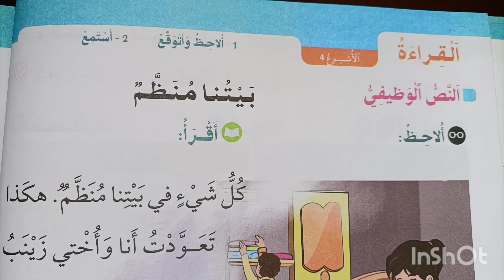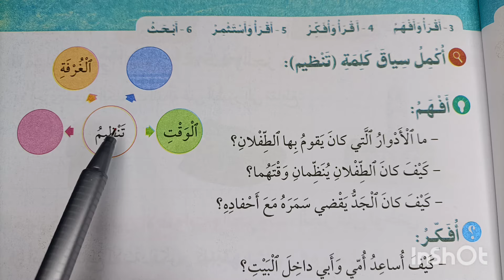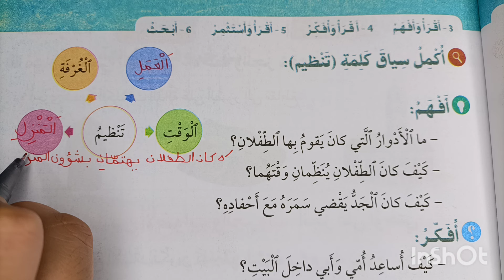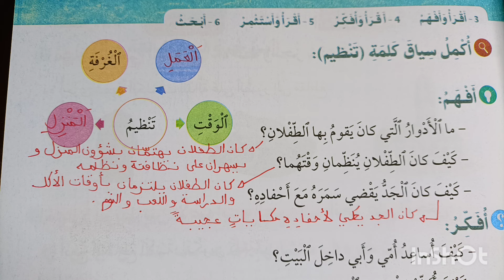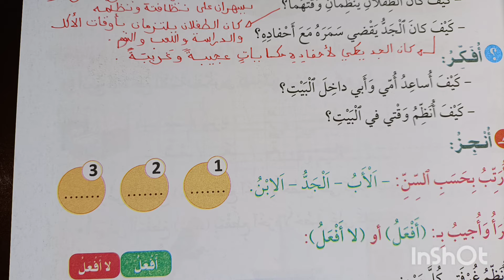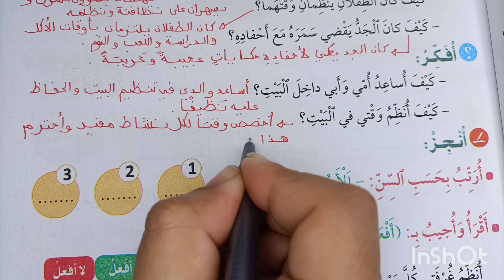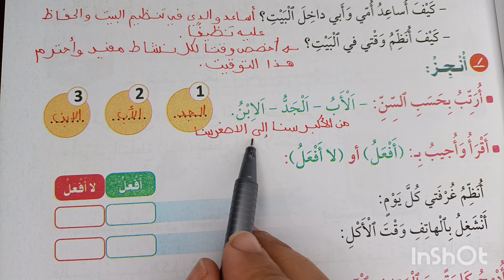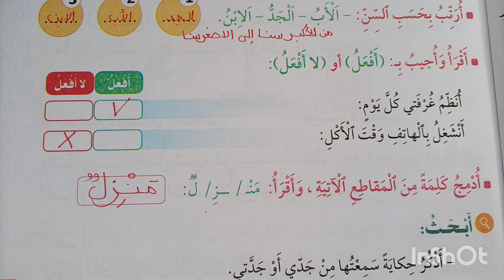بيتنا منظم في رحاب اللغة العربية المستوى الثاني الصفحة 22-23